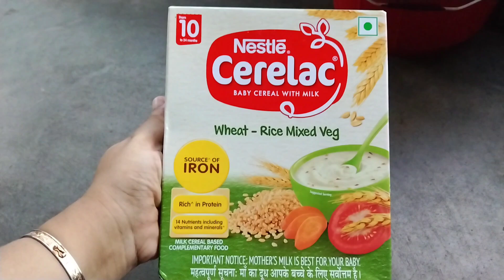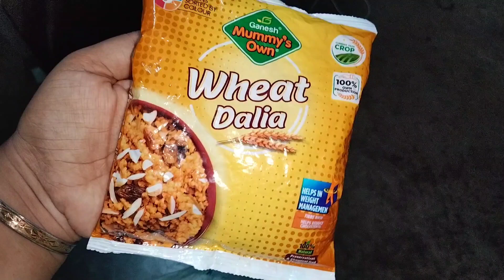আমার ১ বছরের জিয়াকে সকাল থেকে রাত পর্যন্ত কি খেতে দি।। Baby food recipe for 1 year baby's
আমার ১০ মাসের বেবিকে সকাল থেকে রাত পর্যন্ত কি কি খেতে দেই।। 10 month baby food recipes

১০ মাসের বাচ্চার খাদ্য তালিকা/১০-১১-১২ মাসের বাচ্চার সারাদিনের খাবার/10 month baby food chart bangla

10 Month Baby Diet Chart in Bengali || 10 Month Baby Food Chart in Bengali

৭ মাস থেকে ১০ মাসের বাচ্চাদের জন্য ৩টি খাবারের রেসিপি/BaBy Food Recipe  Bangla/ বাচ্চাদের খাবার

৮ -১২ মাসের বাচ্চার খাবার তালিকা (রেসিপি সহ)8 -12 month baby food chart/baby food chart/baby food

৮ মাস -১৮ মাসের বাচ্চাদের খাবার তালিকা(রেসিপি সহ) 8 Month -18 Month Baby Food Chart/Baby Food Chart

৯ মাসের বাচ্চার খাবার তালিকা || ৮-১০-১২ মাসের বাচ্চার খাবার তালিকা || নয় মাসের বাচ্চার খাবার তালিকা

Baby Food/৮ মাস- ৪ বছরের বাচ্চাদের সকালের ও রাতের খাবার রেসিপি/Weight Gain & Brain Development Food

আমি আমার আট মাসের মেয়েকে সকাল থেকে রাত পর্যন্ত কি কি খেতে দি।8 month baby food.